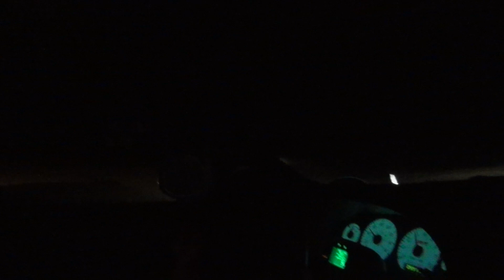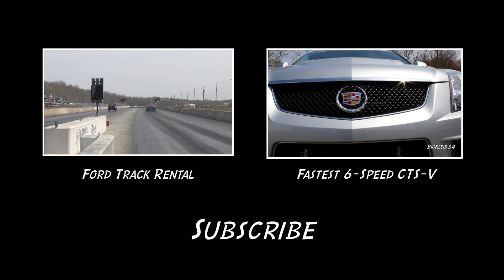American Icon Showdown: Terminator Cobra vs LS3 Camaro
Today we take a trip to Brazil to check out some good ol American flavored street racing. A Terminator Cobra takes on an LS3 Camaro for bragging rights

Kleiber Motorsports is the home of everything FAST!! It's free!! Also, feel free to check us out on Facebook, Twitter, and Instagram at our addresses below!